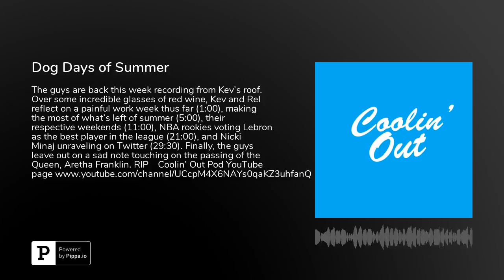Dog Days of Summer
The guys are back this week recording from Kev's roof. Over some incredible glasses of red wine, Kev and Rel reflect on a painful work week thus far (1:00), making the most of what's left of summer (5:00), their respective weekends (11:00), NBA rookies voting Lebron as the best player in the league (21:00), and Nicki Minaj unraveling on Twitter (29:30). Finally, the guys leave out on a sad note touching on the passing of the Queen, Aretha Franklin.